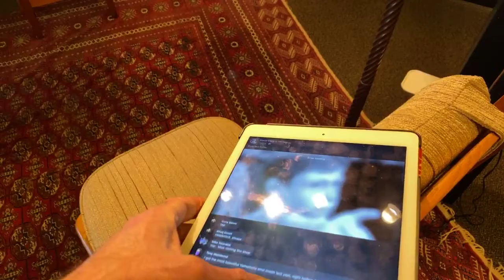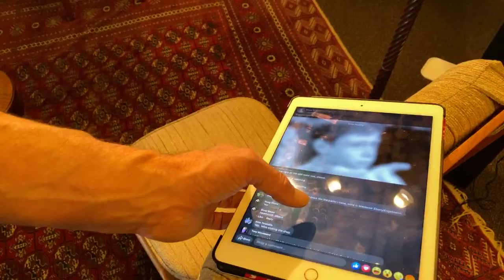Friday Noontime Webcast 4/24/20